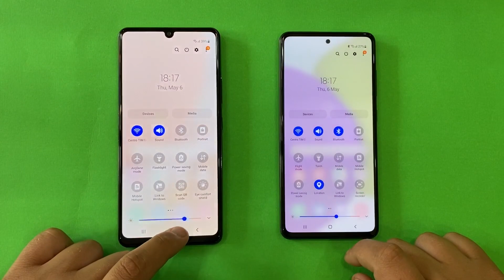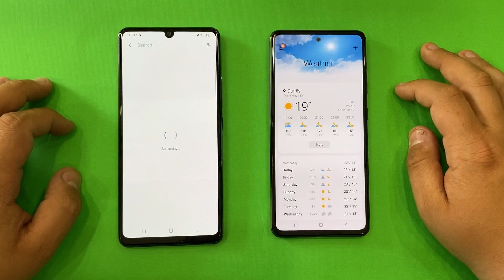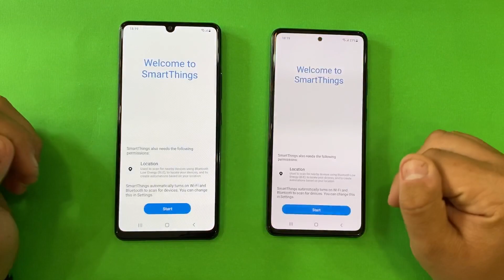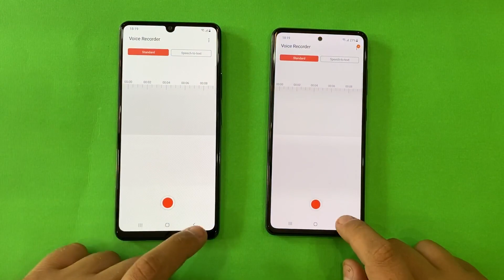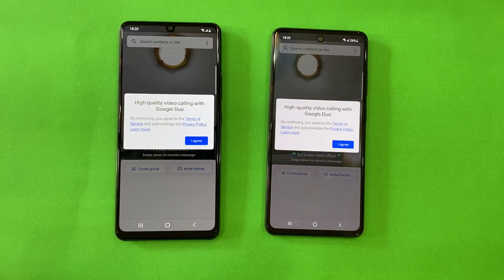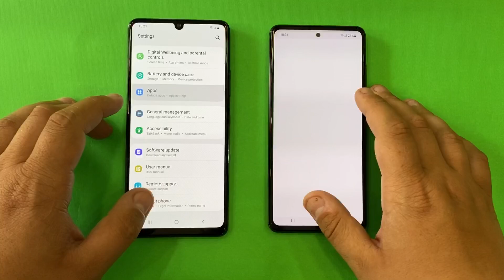Samsung Galaxy A42 vs Samsung Galaxy A52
Buy A42 5G,